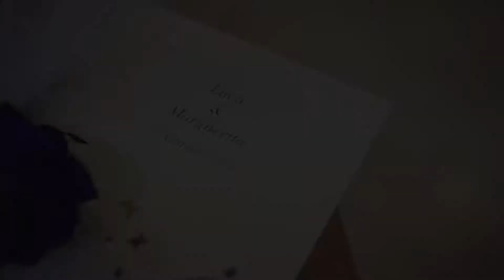Luca&Margherita - Wedding Trailer